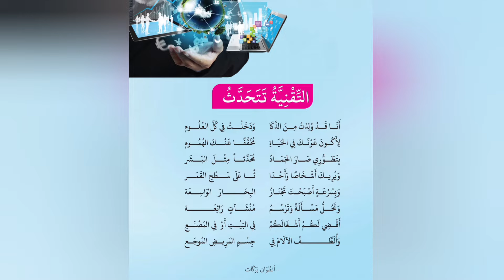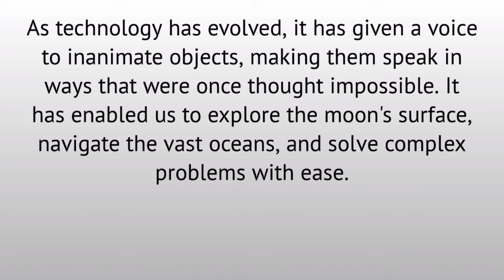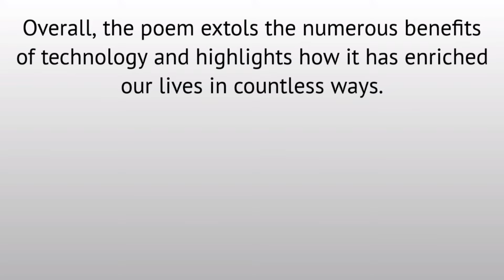Appreciation of the technology speaks | التقنية تتحدث | cbse 9th Arabic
This is the class for CBSE 9th standard Arabic, taught by Abdul Basith from Kerala. He is an Arabic teacher and a spoken English trainer. Abdul Basith also runs an online institution called En-Light Academy, which offers online Madrasa classes in English, Malayalam, and Urdu.

If you need help with the translation, exercises, appreciation and grammar portions of all chapters, or if you wish to join the WhatsApp group of the Arabic class, you can contact us.